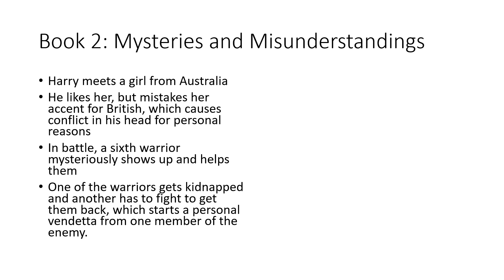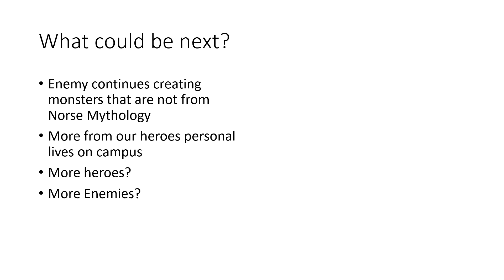All new, complete, PowerPoint presentation of the Runic Warriors series book covers.